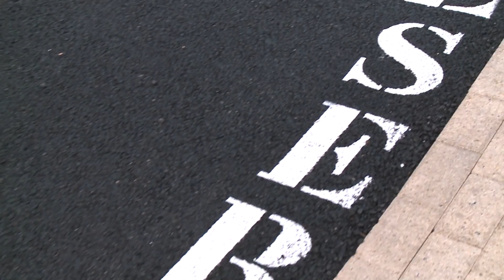Inauguration du pôle d'échanges multimodal à Dax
Retour en images sur l'inauguration du PEM, Pôle d'Echanges Multimodal, aux abords de la gare SNCF de Dax, en présence notamment d'Alain Vidalies, ministre délégué auprès du Premier Ministre, chargé des relations auprès du Parlement, henri Emmanuelli, Président du Conseil général des Landes et Député, ...